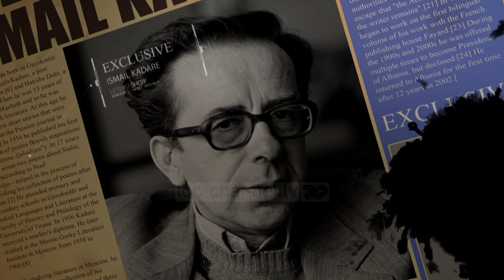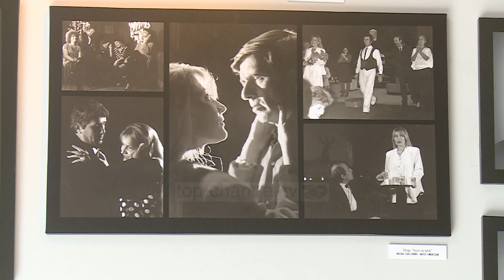Exclusive - Llazi Sërbo- Aristokrati plangprishes - 23 Maj 2021